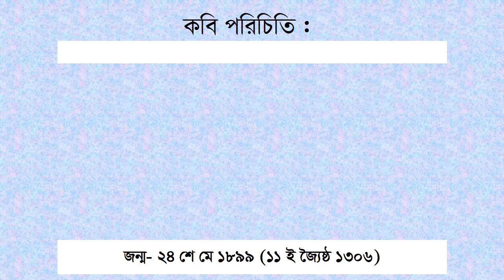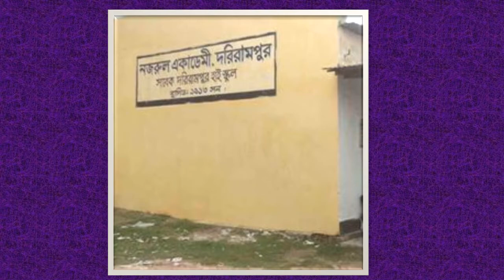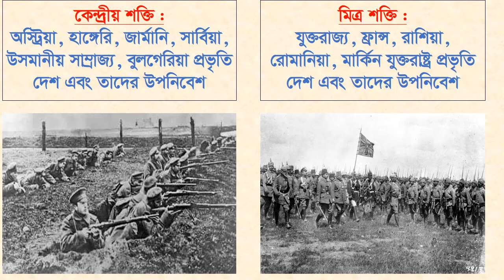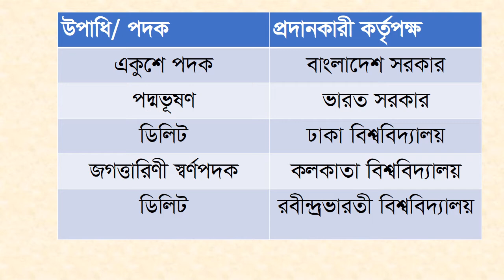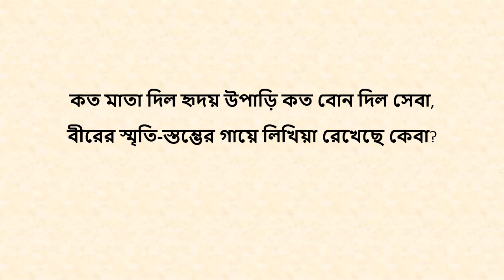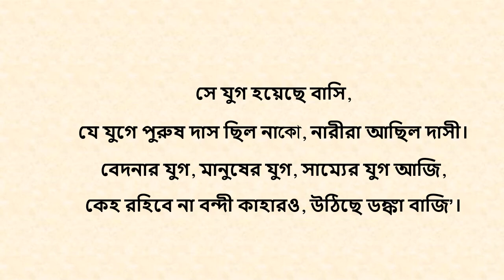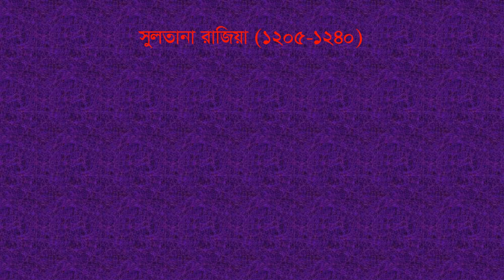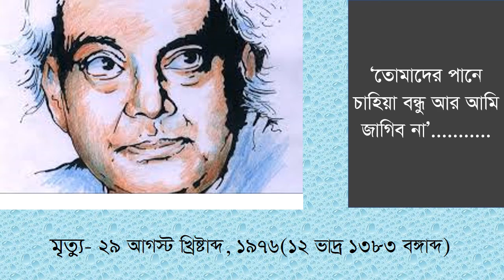Eight Bangla 1st Paper Kobita Nari ll JSC Bangla Kobita Nari ll Nari ll কবিতা নারী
‘পড়ার টেবিল’- থেকে সকলকে জানাই স্বাগতম।
অষ্টম থেকে দ্বাদশ শ্রেণির সকল বিষয়ের ভিডিও ক্লাস পাবে আমাদের চ্যানেলে...

আমাদের সাথে ফেসবুকের মাধ্যমে যোগাযোগ করতে পারো এবং আমাদের পেইজে লাইক দিয়ে জয়েন থাকতে পার যাতে আমাদের সম্প্রতি আপলোড করা ভিডিওগুলো দেখতে পারো